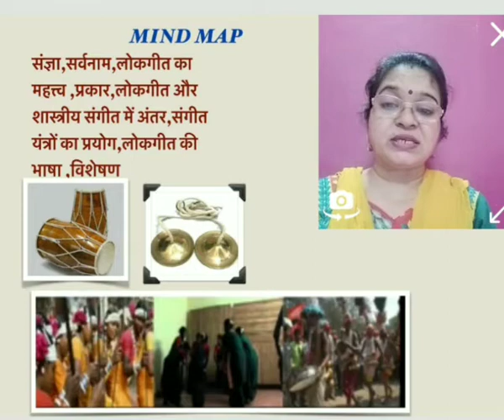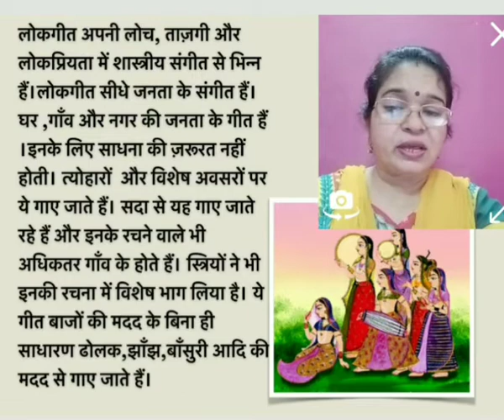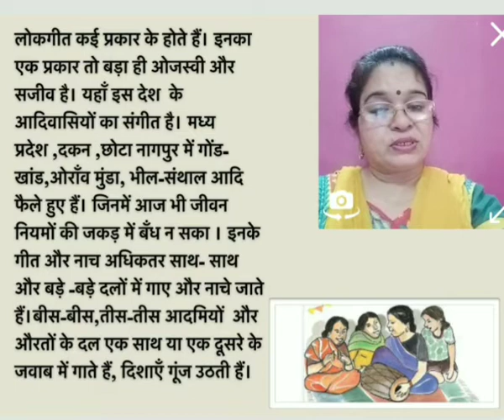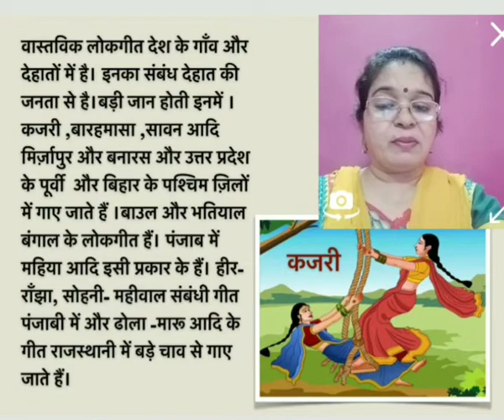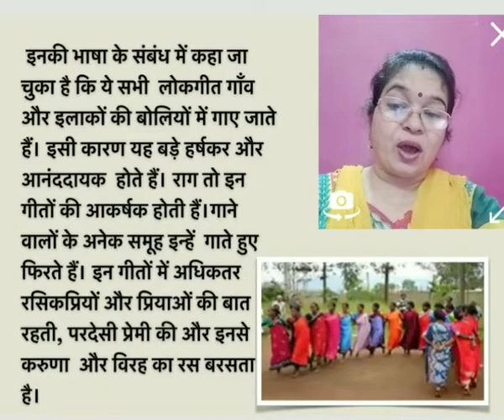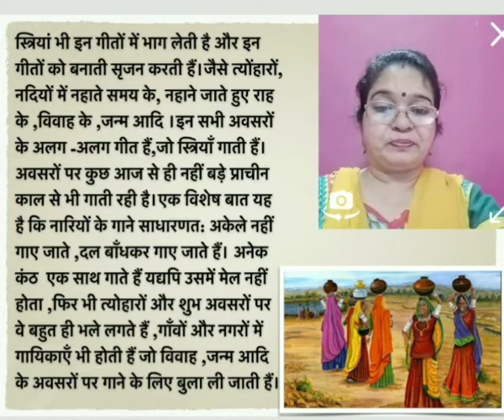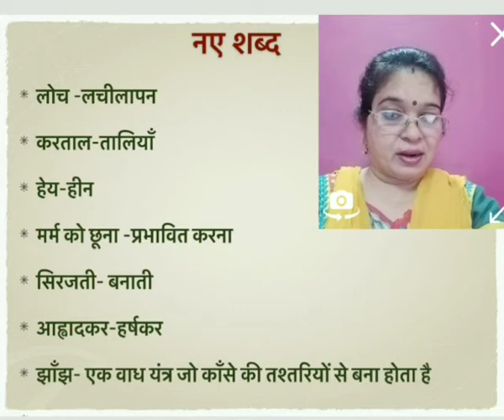Class 6th वसंत भाग-1 Chapter-14 लोकगीत (निबंध) Explanation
Class 6th वसंत भाग-1
Chapter-14  लोकगीत (निबंध)
Explanation